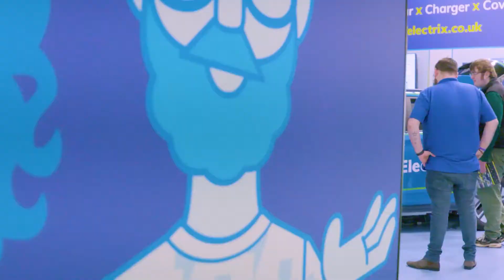Fully Charged Live (UK) 2022: A National Grid recap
The drive towards clean transport is a key part of our journey towards net zero. With huge advancements in land, aviation and sea transport on show, our people were on the ground at Fully Charged Live in Farnborough this April to soak up the atmosphere and have some amazing conversations about what the future holds.